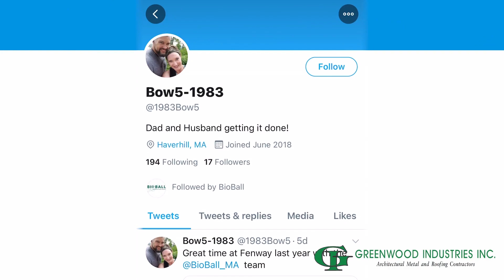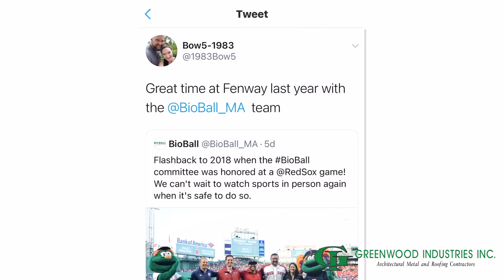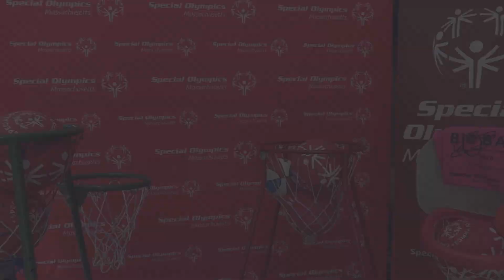BioBall Breakdown - Episode 3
Submit your scores and videos before October 31st to be included in our upcoming episodes